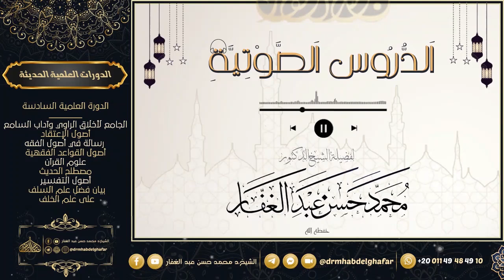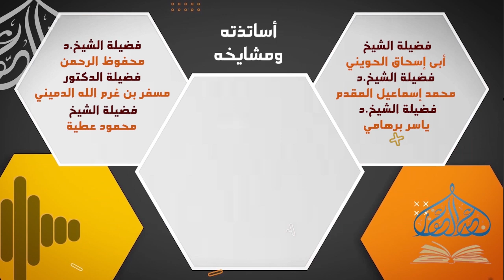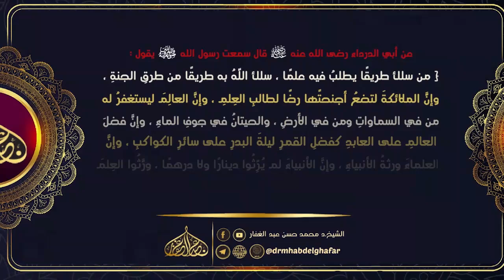بداية المجتهد 9 8 2024